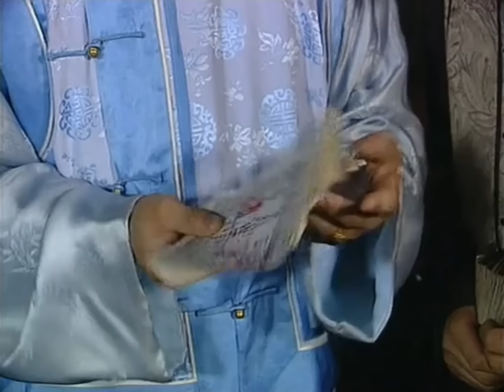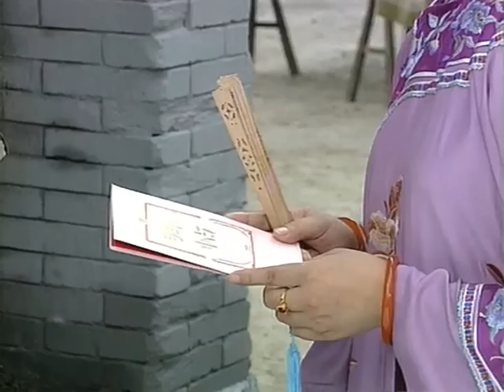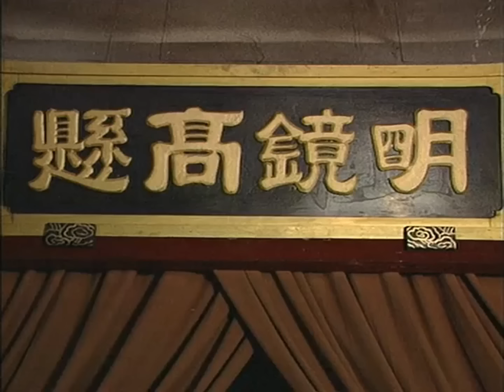[Movie華語經典]太監勾結縣令光明正大給宮裡賣假藥，殊不知微服私訪的皇帝的皇帝就站他面前！【康熙微服私訪記】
❤️[Movie華語經典]太監勾結縣令光明正大給宮裡賣假藥，殊不知微服私訪的皇帝的皇帝就站他面前！
The eunuch colluded with the county magistrate to sell counterfeit medicine to the palace, but little did he know that the emperor who was paying a private visit in disguise was standing in front of him!